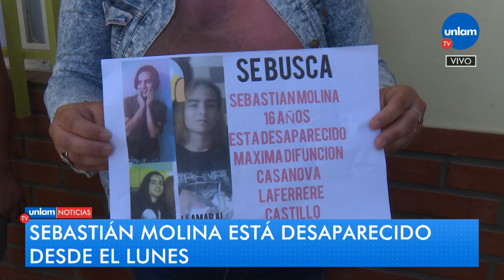Sebastián Molina está desaparecido desde el lunes y su familia lo busca con desesperación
El joven es oriundo de Rafael Castillo.